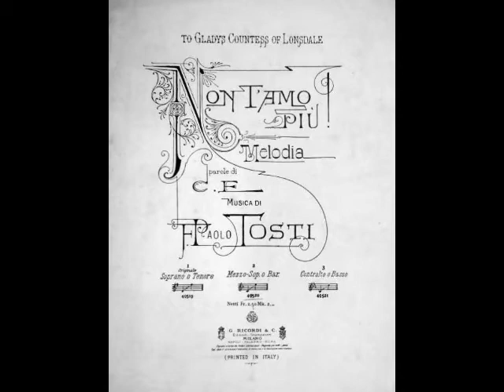Giuseppe di Stefano - Non t'amo più (Berlin, 1985)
This week, Dead Tenors’ Society wraps up its 100th birthday tribute to Giuseppe di Stefano!

This remarkable tenor…Pippo to his friends…was born near Catania, Sicily on July 24, 1921. The son of a shoemaker, di Stefano moved with his family to Milan as a child. He briefly considered becoming a priest but began taking singing classes after discovering his voice as a teen. To earn money, he sang in boys’ choirs, as well as cafes and restaurants around Milan. Despite reports that di Stefano never studied voice, the young tenor began lessons with Adriano Tocchio at 17. It was through Tocchio that di Stefano found a position as a chorister with La Scala. At 19, he began working with baritone Luigi Montesanto, but his studies were interrupted when he was drafted into the Italian Army in early 1941. Although he avoided active combat, the young tenor was busy singing camp shows for the troops. In 1943, he was sent to Switzerland where he was interned in a refugee camp. Strangely, it was here that di Stefano made his first recordings as well as his first radio performances. It was also here that the young tenor sang his first complete role, Edward Milfort in La Cambiale di Matrimonio, during a January 20, 1945 radio production of Rossini’s forgotten opera. His official stage debut occurred on April 20, 1946 as des Grieux in Manon at Reggio Emilia’s Teatro Municipale. Di Stefano’s rise was meteoric, with appearances at Venice’s Teatro La Fenice, Teatro Politeama in Genoa, Bologna’s Teatro Comunale, Rome’s Teatro dell’ Opera, Teatro Regio in Parma, Barcelona’s Liceu, and Milan’s La Scala…all within a year of his debut. The young tenor wisely stuck to roles that suited his lyric voice, including Elvino in La Sonnambula, Nadir in Les Pêcheurs de Perles, Wilhelm Meister in Mignon, Rodolfo in La Bohème, Nemorino in L’Elisir d’Amore, Fenton in Falstaff, Almaviva in Il Barbiere di Siviglia, and Fernando in La Favorita.

Assessing Giuseppe di Stefano is a difficult task. It is always easy to criticize any artist from the sidelines and although I would rather not dwell on the negative aspects of di Stefano’s singing, it would be impossible to paint a complete picture without mentioning the obvious. Yes, he often sang his top notes too open. Yes, he took on roles far too heavy for his voice. Yes, there were signs of premature vocal decline as early as the late 1950s. BUT…in his prime, Giuseppe di Stefano possessed one of the most ravishing voices of the 20th Century, along with perfect diction and remarkable breath control. He sang over 50 roles in a career that took him to nearly every major opera house on the planet. Even in his decline, he sang with a passion that has rarely been matched by others. Whenever he sang, he communicated with the audience. It is a singer’s job to communicate. And Giuseppe di Stefano did his job.

Here, di Stefano gives a haunting rendition of Tosti’s “Non t’amo più”. This was recorded during a Berlin recital on April 23, 1985.